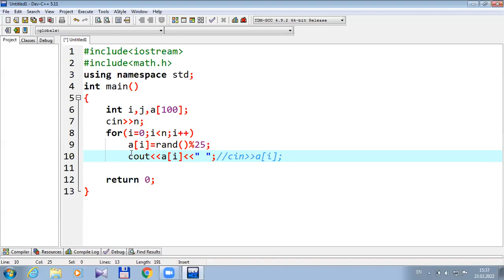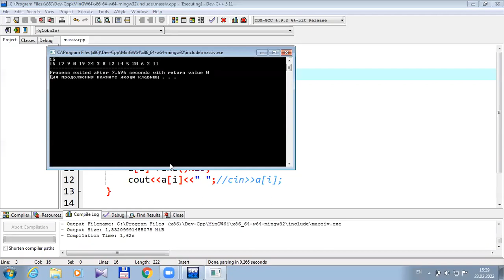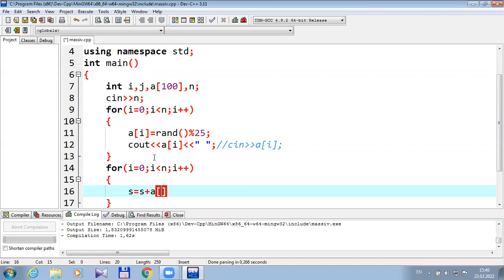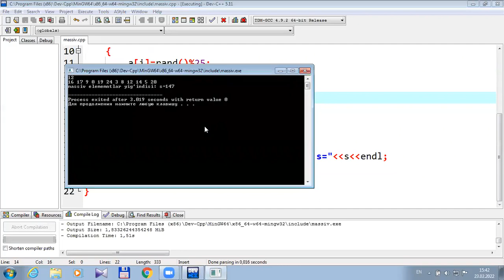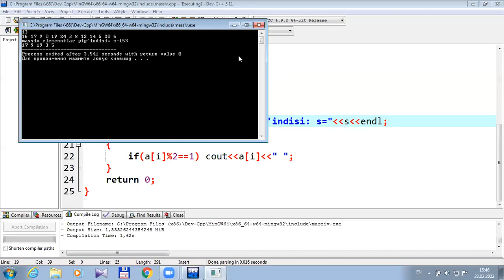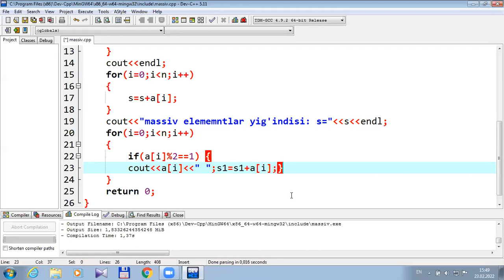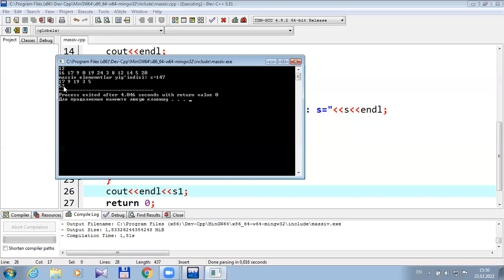Massiv || massivlar ustida amallar